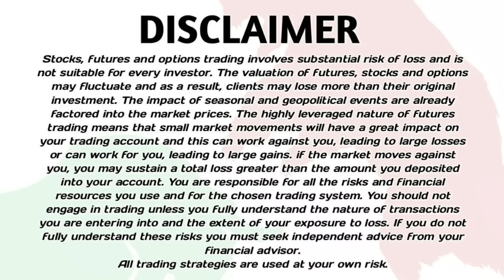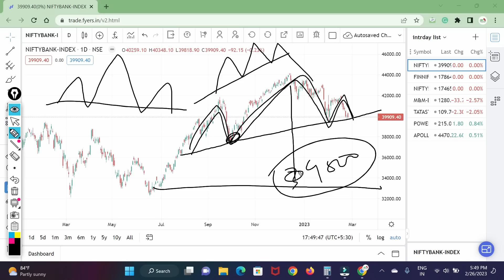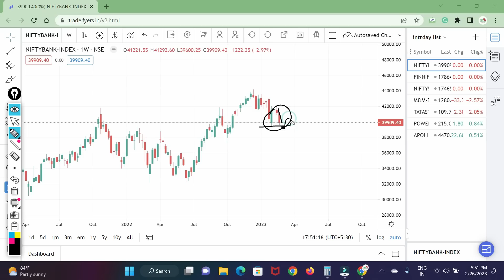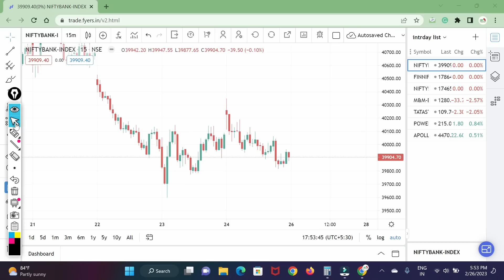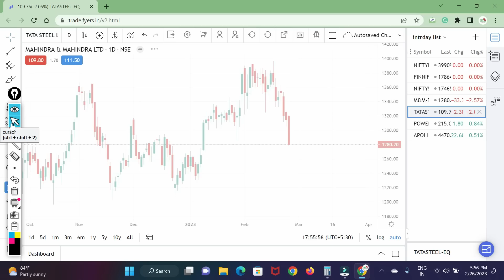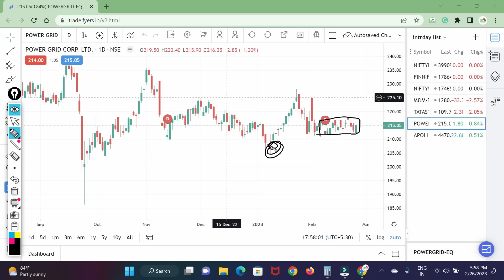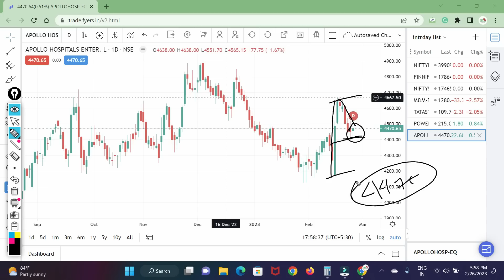Market Analysis | Best Stocks to Trade For Tomorrow with logic 27-Feb | Episode 695